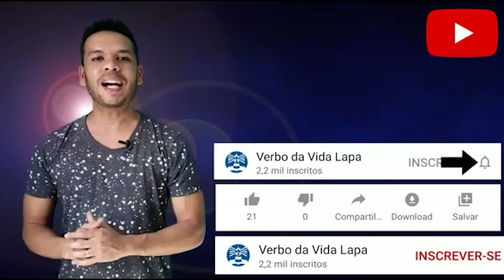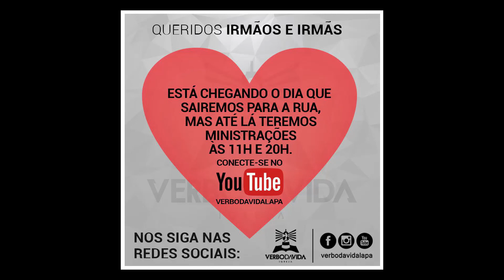Verbo da Vida Lapa ONLINE 2020-04-25 Série de ministrações Sâmina Rocha 2/3